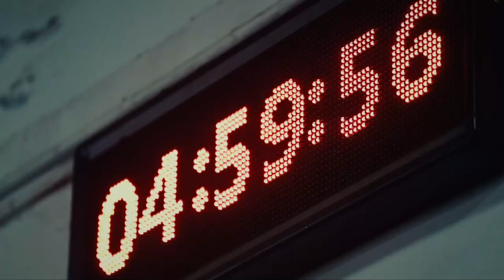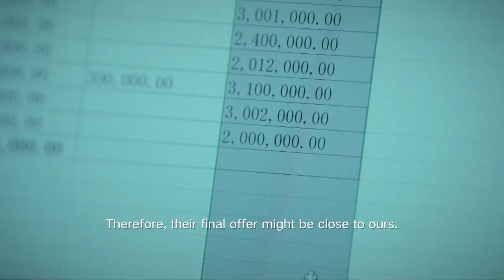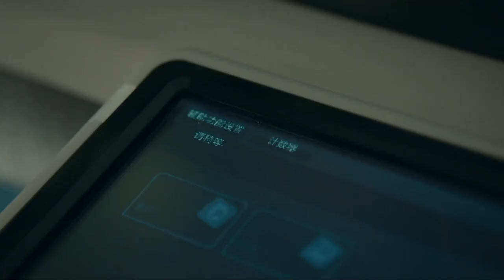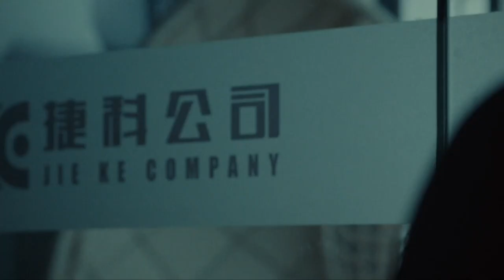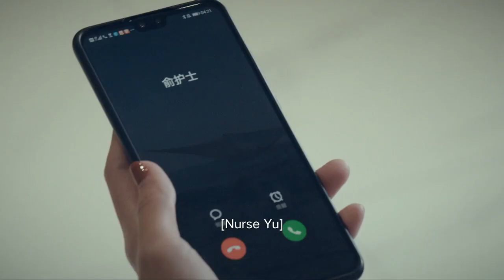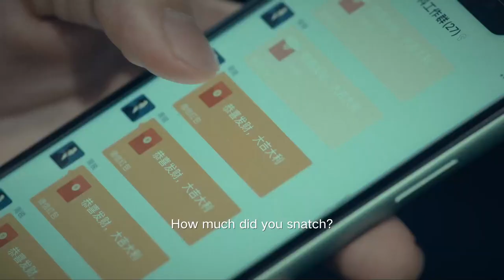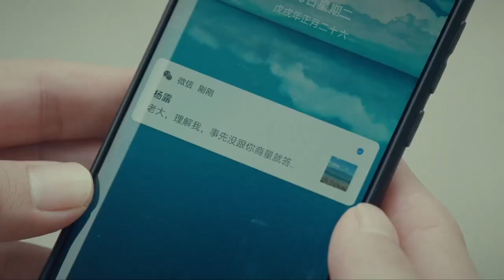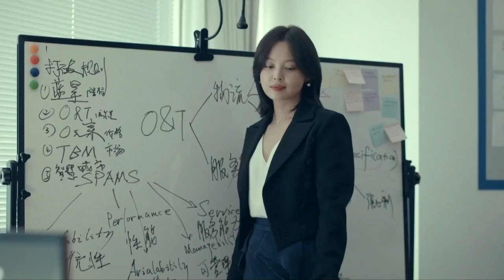【SPECIAL】Super Sweet CP Sugar Collection EP2|Win The Future|Chen Kun、Xin Zhilei【ChinaZone-Romance】